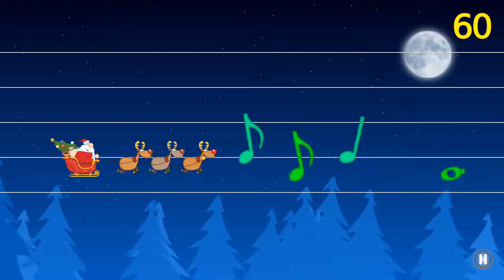Caroling With Santa: The Little Drummer Boy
The Little Drummer Boy, as performed by the Caroling With Santa App!

Just in time for Christmas, Caroling With Santa offers players young and old a unique and challenging way to interact with their game. This holiday season, hum or sing your way through 12 different Christmas carols and Christmas songs to score points as you fly Santa’s sleigh to hit the correct musical notes.

Choose a holiday song from one of 12 icon hints - including Jingle Bells, Rudolph the Red Nosed Reindeer, Frosty the Snowman and The Twelve Days of Christmas (just to name a few). Then, unleash your inner singer. You will see a music staff and notes which prompt you to hum or sing (your choice) the correct tune. If you hum or sing the correct notes, you will earn points and stars. See if you can beat your previous record.